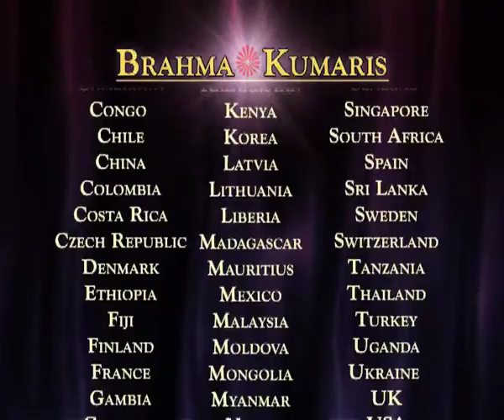Gods Revelations Ep No 33